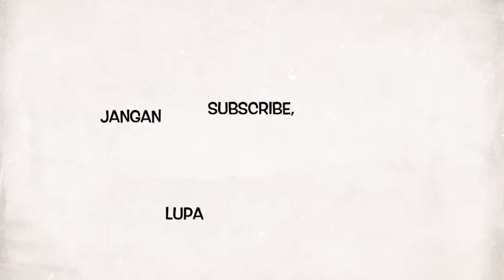MAIN LAGU MUSKURANE, AWALNYA DICUEKIN, DIKIRA PENGAMEN BIASA, EHHH, MALA MINTA KENALAN.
HAI GESSSSSS,
SEMOGA TETAP TERHIBUR YA..?
FOLLOW JUGA IG TARGET NIH,
follow IG aku juga gess